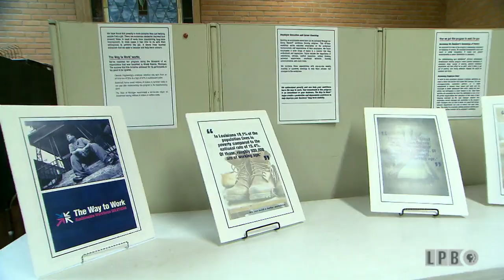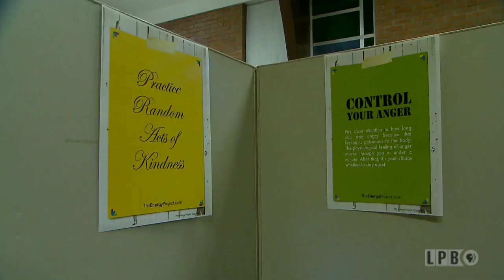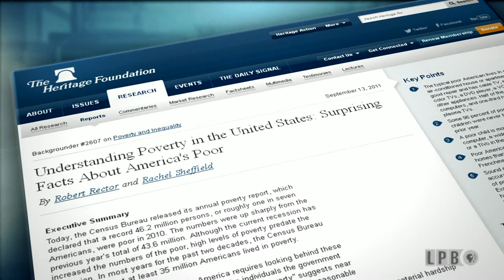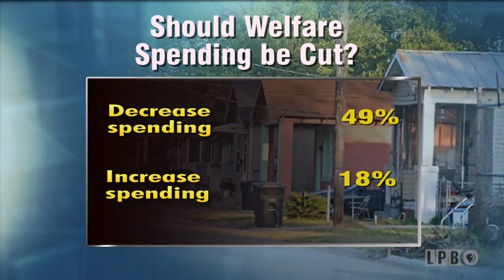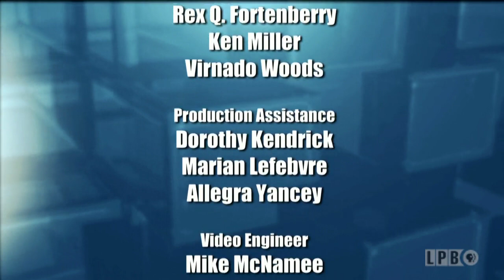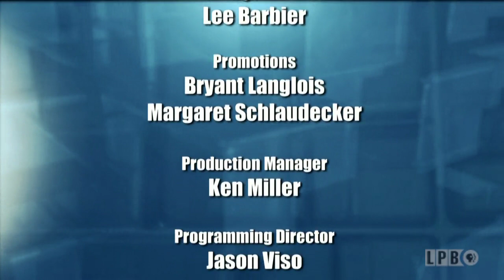Living Below the Line | November 2015 | Public Square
Nearly a fifth of Louisianans live below the poverty line. For an individual, that means an income of less than $11,770 a year. A family of four brings in less than $24,250. What is living in poverty like? What factors cause such a high percentage of the state's population to live under such conditions? What hurdles are there to escaping poverty and how can they be overcome? Why is the gap widening between those who have the most and those who have the least? Louisiana Public Square looks for answers on "Living Below the Line" airing Wednesday, November 18th at 7 p.m. on LPB HD.